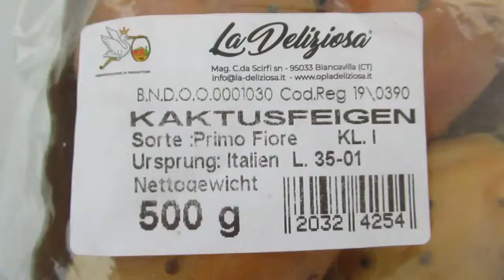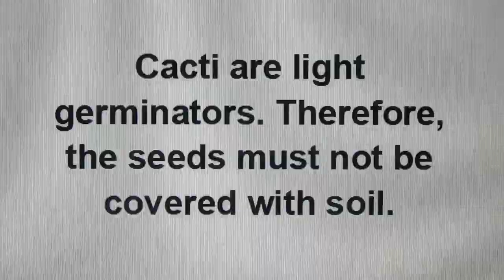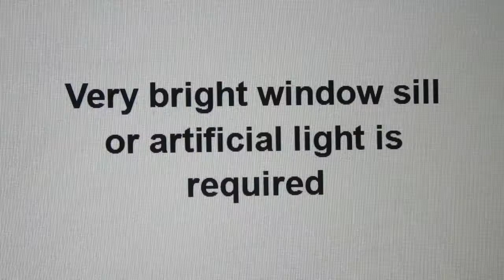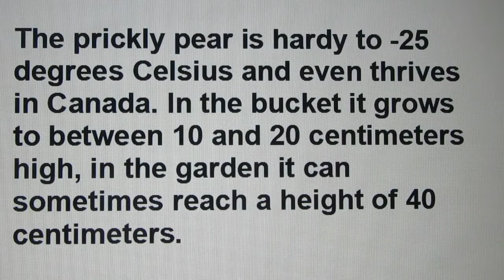How to Grow Prickly Pear Cactus from Seeds Grow cacti from prickly pear yourself from seed I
Grow prickly pear from seed. How to grow cactus from seeds. That's not difficult at all. Cactus from Seed. All you need to start with is a prickly pear and a lot of patience (can take several weeks). The prickly pear (Opuntia ficus-indica) originally comes from South America and was cultivated there thousands of years ago. It then made its way to Europe for the first time in the 16th century. Here his popularity spread very quickly. Among other things, because the prickly pear cactus can easily be multiplied by yourself. For example about seeds. All you need is a prickly pear and some patience and luck. To get Prickly Pear Seeds you need to get a Prickly Pear from the supermarket or harvest a fruit from the garden. If you cannot find any fruit in the supermarket, you can also buy prickly pear seeds in a garden store. If you have been able to get hold of a fruit, then remove the seeds from the pulp and wash them thoroughly under running water. Pay close attention to the small spikes, some of which can still be found on the fruit. If pulp still sticks afterward, remove it with a brush. By the way: A very tasty fruit salad can be prepared from the pulp of the prickly pear. Place the seeds on a piece of kitchen roll or toilet paper and let them dry completely over the course of a few days. With cactus seeds from the bag, the first steps are of course omitted. Put the dry seeds in a container filled with water and let them swell. Take more seeds than you want to grow prickly pear cactus seeds. This gives you the opportunity later to select the most beautiful specimens. Then sprinkle the swollen seeds loosely in a bowl filled with potting soil or cactus soil. Do not bury the seeds, however, because the prickly pear cactus needs light to germinate. Just moisten the seeds slightly. You can use a spray bottle as an aid. Put the bowl with the seeds in a warm place. A temperature of 20 to 25°C is ideal. Also, keep the seeds evenly moist. With a bit of luck, you will then discover the first cotyledons after a few weeks. However, it can also be the case that the seeds take much longer, sometimes several months, before they germinate. Don't lose patience. As long as the seeds do not rot, they are healthy and viable. Carefully lift the sprouted seeds out of the bowl with a spoon and put them in individual pots with cactus soil. Choose a sunny location for your mini prickly pear cactus. When summer comes to an end and the first frosty nights threaten, your prickly pear cactus has to leave its outdoor location. The tropical plant shuts down all life functions in the cold season. A few precautions are important to ensure that the cactus (Opuntia) survives the winter months well and continues to grow nicely next year. In warm countries, the climatic conditions for the prickly pear are ideal. However, if kept in northern countries with frosty winters, it needs a suitable place to overwinter. The plant stops growing completely at low temperatures. After the winter, the opuntia shows itself to be very vigorous again. So, the most important condition is protection from sub-zero temperatures. The prickly pear cactus tolerates short forest breaks well, but it must not be left outside permanently in winter. The optimum temperature is between zero and six degrees. The wintering place should not only be warm, but also bright and well ventilated. It is best to avoid dark basement rooms or heated living rooms, as the prickly pear cactus quickly begins to rot in stuffy air. Overwintering in a so-called cold greenhouse or an unheated conservatory would be ideal. Incidentally, moving to a cool room is also good for the Opuntias, which are otherwise on the windowsill in the living room. Before the plant moves to winter quarters, water it vigorously again. During the hibernation, the prickly pear hardly needs any more water. Only provide the plant with a few drops of water when the substrate feels really dried out. It is best to use rainwater or stagnant tap water or filtered water for watering. If the cactus shrivel up during the winter due to lack of water, that's not a problem. As soon as it gets lighter and warmer again in spring, you can water more again so that the plant becomes taut again. Do not immediately move the prickly pear to a warmer spot after hibernation. A familiarization phase makes it easier for the plant to adapt. Increase the temperature gradually, for example by airing the room regularly during the warmer hours of the day. The rest is done by the sun's rays, which regain their strength in spring. Incidentally, the same slow change is also good for the prickly pear at the beginning of winter. Grow prickly pear from seed. How to Grow Prickly Pear Cactus From Seeds. How long does it take to grow prickly pear from seed. How do you prepare prickly pear seeds. How long does it take for prickly pear to fruit. Is Prickly Pear Cactus easy to grow. How do you prepare prickly pear seeds. How to Grow Prickly Pear Cactus.